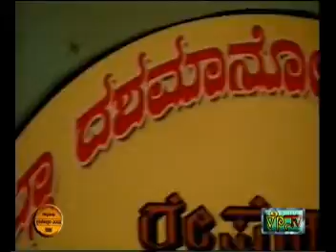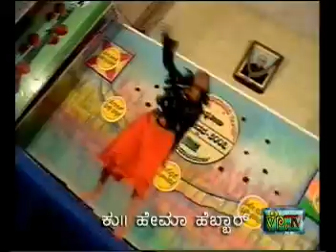Chamarajanagar Cultural Programme- Chamarajanagar-karnataka-india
Group of Reshmenadu Celebrating 10th Anniverssary Of Chamarajanagar District-2007 at J.H.Patel Sabangan